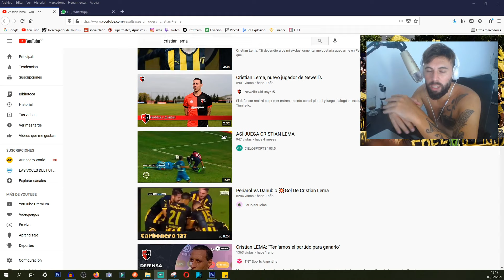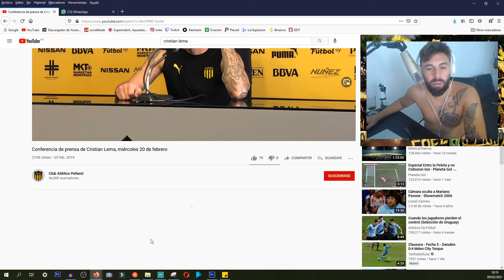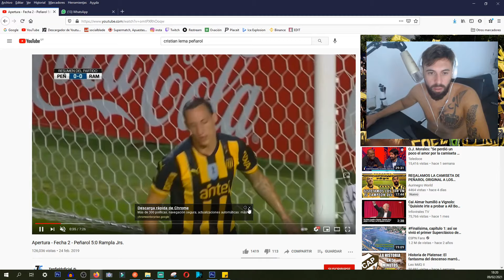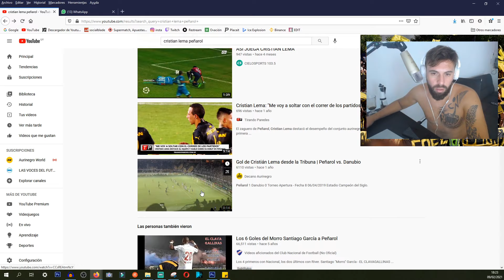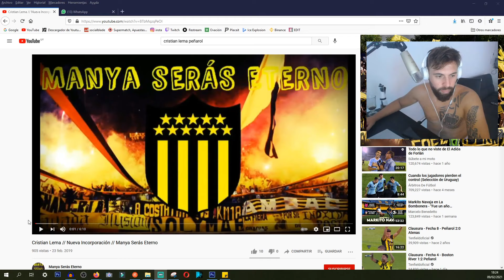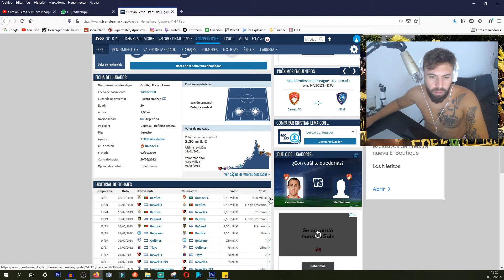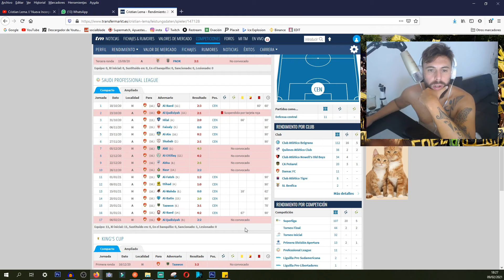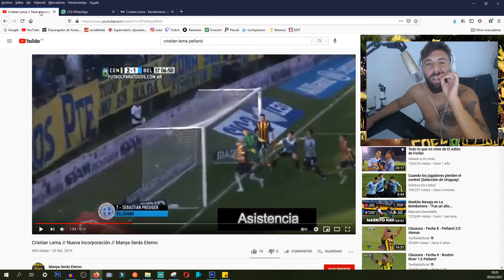CRISTIAN LEMA : EL PASE BOMBA QUE PRETENDE PEÑAROL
SEGUIME EN :  @FREDDYGOK en instagram y twitter